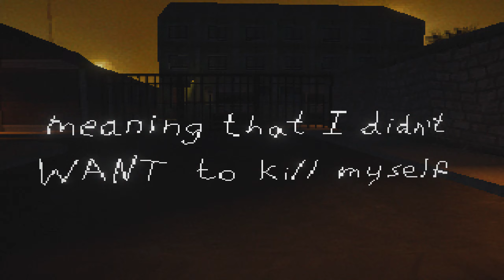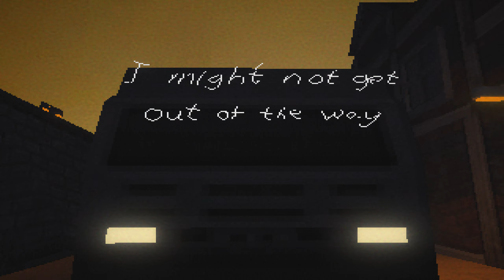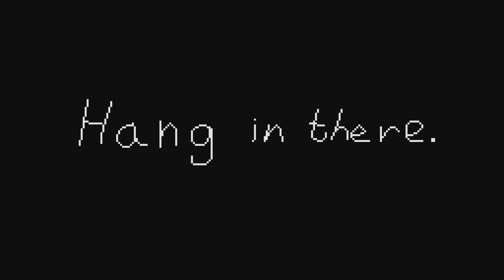Anchors - Indy Game - No Commentary - Lets play / Walkthrough (1440p) (HD)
Anchors is a short indie game created by: Serif.